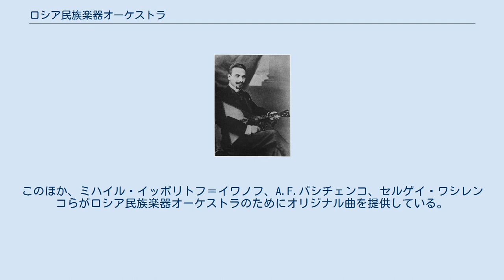ロシア民族楽器オーケストラ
ロシア民族楽器オーケストラ（ロシアみんぞくがっきオーケストラ）は、バラライカやドムラなど、ロシアの民族楽器で編成された合奏団。
19世紀末にワシーリー・アンドレーエフ（en:Vasily Vasilievich Andreyev, 1861年 - 1918年）が構想、設立した。
 1896年にアンドレーエフが創立した「大ロシア合奏団」が初のロシア民族楽器オーケストラである。
前身となるバラライカのアンサンブルは1888年に初めての演奏会を行っている 「大ロシア合奏団」の創立者アンドレーエフ（1861年 - 1918年） 19世紀末、ロシアの首都サンクトペテルブルクにはイタリア・オペラをはじめとした西ヨーロッパ諸国の音楽とともにさまざまな楽器が入ってきていた。
こうした音楽的風潮に対し、「わがロシアの楽器のみによるオリジナルのオーケストラ」を思い立ったのがワシーリー・アンドレーエフである。
アンドレーエフは、バラライカやドムラの音楽的可能性を引き上げるため、構造的な改良を施すとともに、奏法も工夫・考案した。
「大ロシア合奏団」設立当初はバラライカ群とドムラ群を組み合わせ、2種類のグースリを取り入れた22人編成であったが、その後音域に合わせて開発した4種類のグドークも加わった。
 「大ロシア合奏団」を率いたアンドレーエフは、ツァーリ政府の妨害を受けながらもロシア国内を演奏旅行し、作家のマクシム・ゴーリキー、画家のイリヤ・レーピン、声楽家のフョードル・シャリアピンらが彼のオーケストラを支持した。
シャリアピンは、アンドレーエフのコンサートに出演してロシア民謡を歌った。
 1908年から1911年にかけて、「大ロシア合奏団」はドイツ、イギリス、フランス、アメリカを演奏旅行し、成功を収めた。
この結果、各地でロシア・バラライカ演奏家協会やロシア民族楽器オーケストラが生まれ、音楽学校でバラライカやドムラの演奏がカリキュラムに導入された。
 1917年にロシア革命が起こると、アンドレーエフと「大ロシア合奏団」はソビエト政府に協力し、ロシア内戦時には前線でコンサートをして回った。
1918年にアンドレーエフが没すると、彼の構想はレニングラード（現サンクトペテルブルク）とモスクワの二つのプロ・オーケストラに引き継がれた。
 レニングラードでは、「大ロシア合奏団」でコンサートマスター兼副指揮者であったV.V.カツァンが1907年から率いた合奏団が「第一国立民族オーケストラ」と称した。
同オーケストラは1925年にレニングラード放送の系列下に入り、1951年に創始者アンドレーエフの名を冠して「アンドレーエフ記念国立ロシア民族楽器オーケストラ」と称した。
 交響音楽を中心に演奏・録音活動を展開しており、芸術音楽が日常化しているサンクトペテルブルクの音楽風土に根付いたものとされる。
 新首都モスクワでは、1919年に「大ロシア合奏団」のバラライカ奏者B.S.トロヤノフスキー（1883年 - 1951年）と、ドムラ奏者P.I.アレクセーエフ（1892年 - 1960年）が、赤軍特命部隊を基礎として合奏団を立ち上げた。
1921年から国立化。
1924年ラジオ委員会、1936年モスクワ・フィルハーモニーに編入される。
1942年、第二次世界大戦のためいったん解散するが、ニコライ・オシポフが国家芸術委員会（後のソビエト文化省）の命を受けて再編成。
1945年のオシポフの死後、彼の名が冠された。
 ロシア民族楽器オーケストラとしては国内外の公演活動が最も多く、子供から玄人まで多様な層の聴衆を想定したコンサートの傾向から、アンドレーエフが掲げた民衆啓蒙理想を最も濃く受け継いでいるとされる。
 もともと大衆音楽の器楽化として起こったジャンルであり、民衆が聴きやすい音楽を根本概念として幅広いレパートリーを持つ。
その中心となるのは、ロシア民謡の編曲、ロシア・西ヨーロッパのクラシック音楽作品及びオリジナル作品である。
また、当時流行していたサロン音楽も演奏した。
しかし、このように多様な層に配慮したレパートリーには批判者もあった。
ミリイ・バラキレフやウラディーミル・スターソフである。
バラキレフは、当初はアンドレーエフの取り組みを歓迎したものの、後に距離を置くようになり、「大ロシア合奏団」のために作品を書くという約束を反故にした。
スターソフは「俗物たちのご機嫌取りのためにロシア民族音楽を歪めた」としてアンドレーエフを非難した。
 一方で、ア...